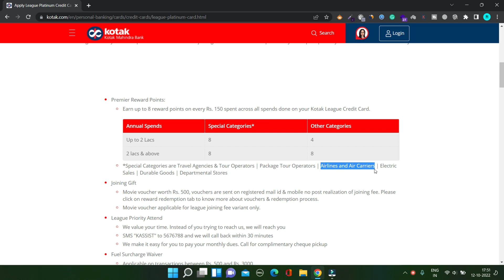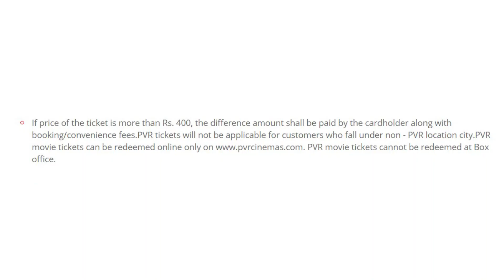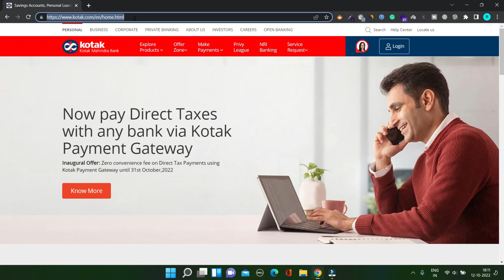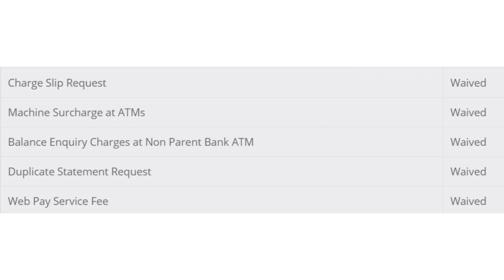Kotak Mahindra Bank League Platinum Credit Card Features, Benefits, Eligibility & Charges [Hindi]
Hello Friends,
Is video mein aap logon ko Kotak Mahindra Bank League Platinum Credit Card ke baare me poori jaankari di gayi hai, jismein aap logon ko is Credit Card ke Features aur Benefits ke baare me bataya gya hai. Aur sath hi Eligibility Criteria ke baare me bhi jaankari di gayi hai. Iske alawa is Credit Card ke sabhi zaroori Fees aur Charges ke baare me bhi bataya gya hai. Kotak Mahindra Bank League Platinum Credit Card Kotak Mahindra Bank ka ek popular Credit Card hai. Agar aap jaanna chahte hain ki yeh Credit Card kaisa hai? to aapko is video ko poora dekhna chahiye.